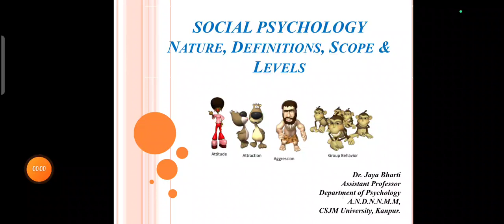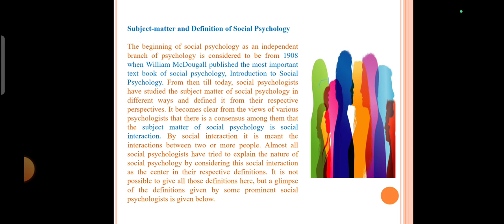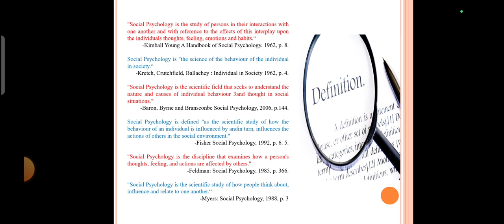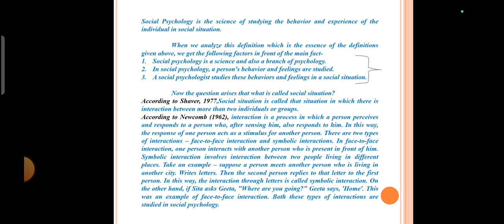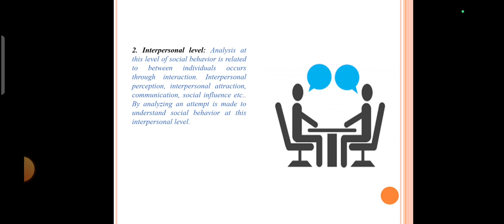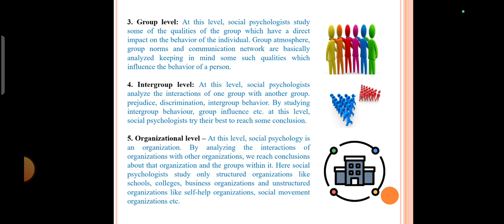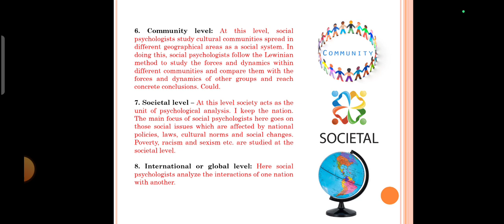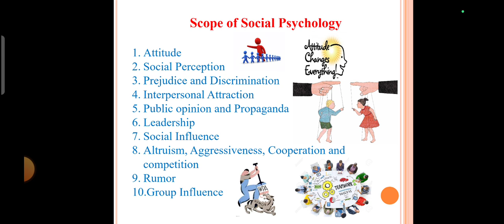Social Psychology l Nature l Definition l Levels l Scope